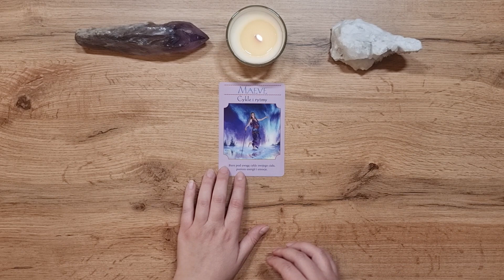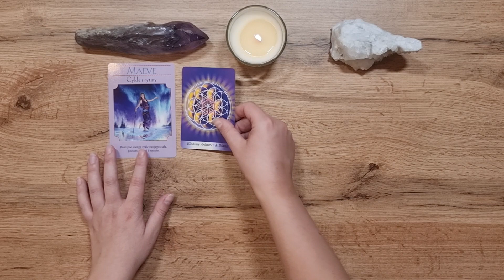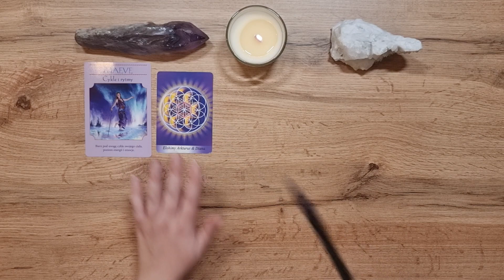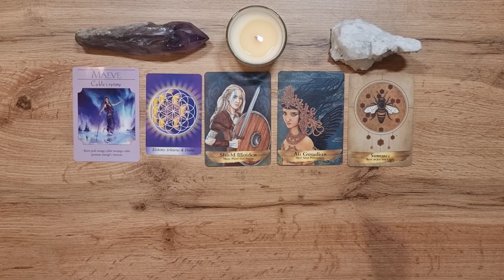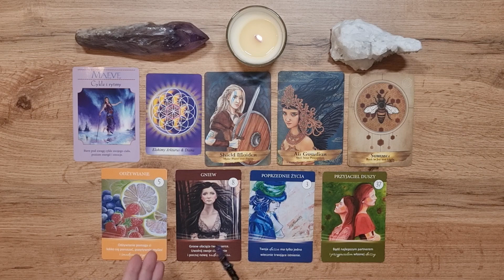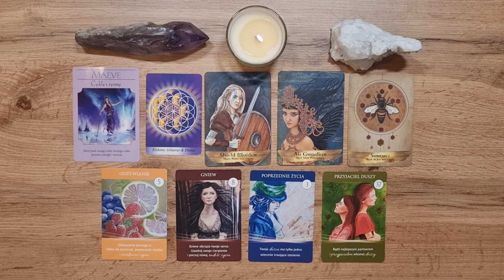✨GET READY TO MAKE YOUR DREAMS COME TRUE‼️♊️GEMINI MAY 2023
Gemini, what predictions for May 2023 do you need to hear? Check it out by watching this reading.

💝WATCH THE READINGS FOR YOUR MOON AND RISING SIGNS TO GET THE BIGGER PICTURE OF WHAT IS COMING IN MAY 2023✨

Light Guidance Oracle readings provide channeled messages form Angels, Archangels, Galactic Light Federation, Goddesses and other Light Beings, who are helping us with our Earthly journey.